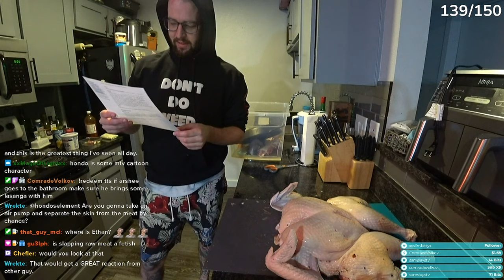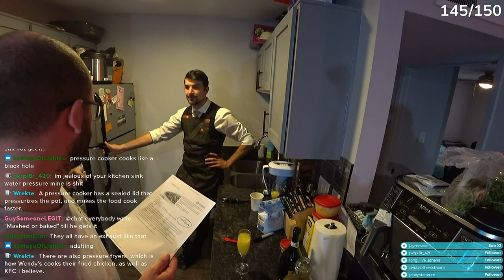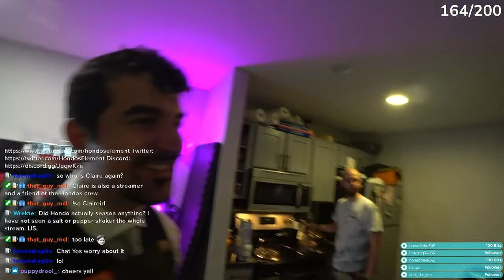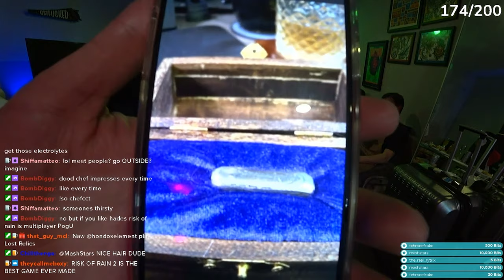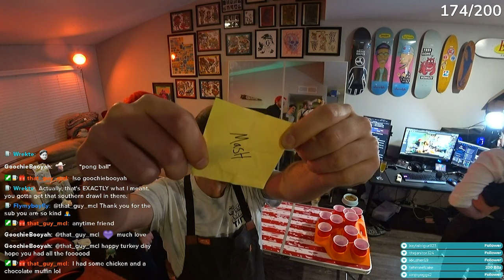Ep. 20 IRL VOD - Thanksgiving Day with Master Chef Hondos!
Full VOD of Arshee and HondosElement in the RV exploring Texas!

11/26/20 - Episode 20 - Day 22 of the trip! Arshee and Hondos have made it back home to Texas!!
It's Thanksgiving Day, so time to cook the BRINED TURKEY!!! Watch as Master Chef HondosElement gives Arshee a lesson in Turkey Cooking and life in general!